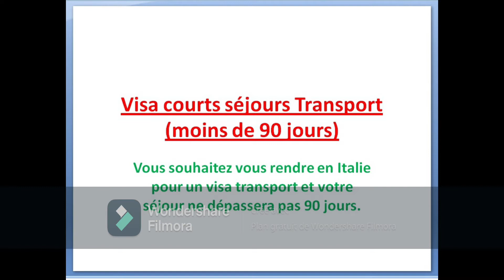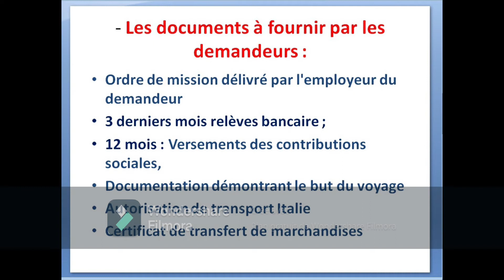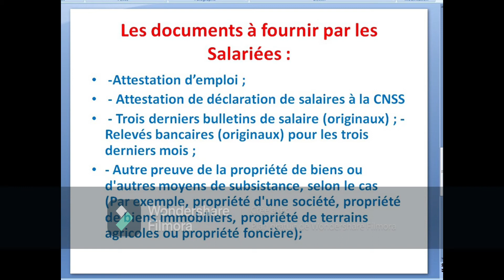Visa Transport - Italie -فيزا للسائقين إيطاليا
Follow Visa voyage Maroc
فيزا​ دراسة إيطاليا